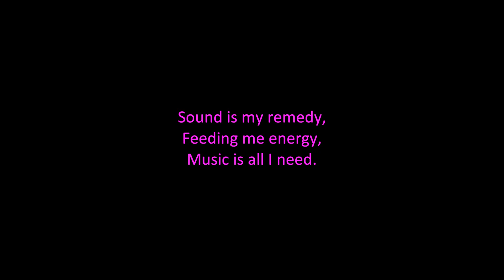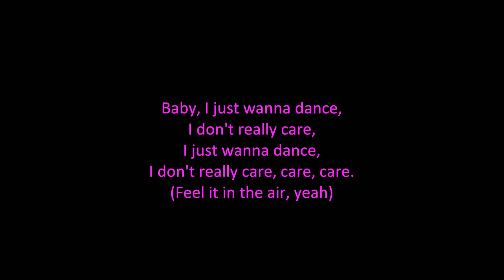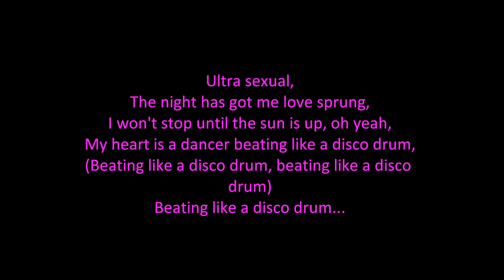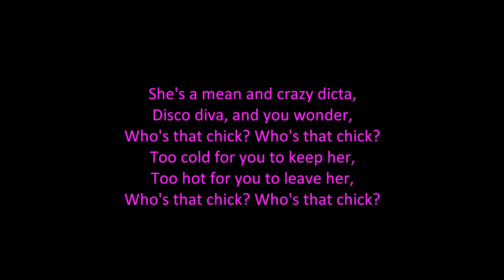David Guetta - Who's That Chick? (feat. Rihanna) (ON SCREEN LYRICS)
David Guetta and Rihanna -- Who's That Chick? With on screen lyrics.

Lyrics:

Feel the adrenaline,
Moving under my skin,
It's an addiction,
Such an eruption.

Sound is my remedy,
Feeding me energy,
Music is all I need.

Baby I just wanna dance,
I don't really care, care, care.
(Feel it in the air, yeah)

She's a mean and crazy dicta,
Disco diva, and you wonder,
Who's that chick? Who's that chick?
Too cold for you to keep her,
Too hot for you to leave her,

Who's that chick?
Who's that chick?

Who's that chick?
Who's that chick?

Back on the dance floor,
Bad enough to take me home,
Base kicking so hard,
Blazing through my beating heart,
French kissing on the floor,
Heart is beating hardcore.

Err-body's getting a little tipsy,
On the crazy juice,
This will end up in the news.

Who's that chick?
Who's that chick?

Who's that chick?
Who's that chick?

Ultra sexual,
The night has got me love sprung,
I won't stop until the sun is up oh yeah,
My heart is a dancer beating like a disco drum,
Oh, oh, uh, oh...

Ultra sexual,
Beating like a disco drum, beating like a disco drum...

I DO NOT OWN THE SOUND TRACK IN THIS VIDEO, UPLOADED FOR ENTERTAINMENT USE ONLY! NO COPY RIGHT INTENDED!